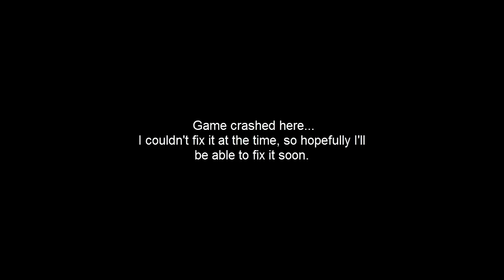Black Mesa: Ep: 13: More Death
Welcome to my let's play of Black Mesa. I had already played Half-Life 2 and was about to start Episode One, but this was released. So, I decided to play. Hope you enjoy. :D

Black Mesa is Half-Life 1 with the new source engine. You are Gordon Freeman who works for Black Mesa. Stuff happens and things go wrong.